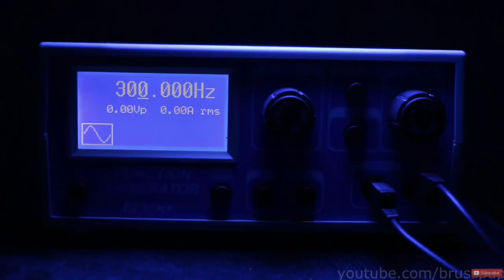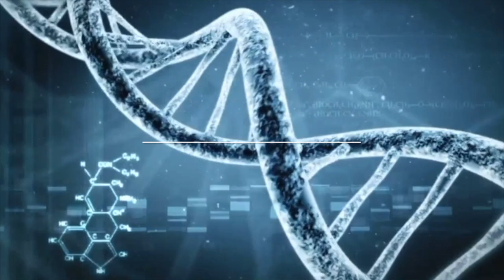DNA Activatie & Inner Energy Awakening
Hoe kun je je DNA activeren om je hoogste potentieel te bereiken.